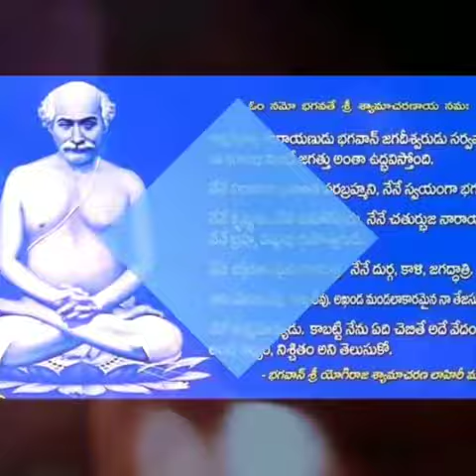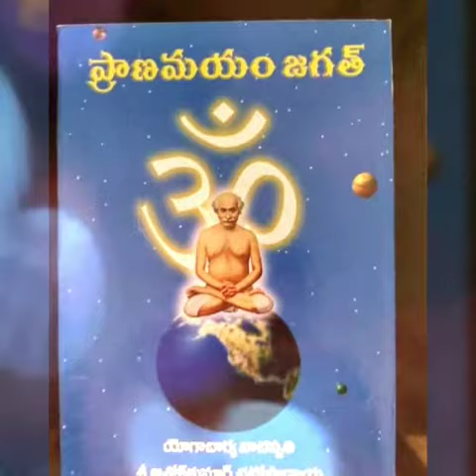Koluvai unnade Devadevudu 🙏🙏🙏🙏💚🌼🌻🌷🌷🌸🌸🏵🌺🌹🌹💙💖💖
Om Namo Bhagavathe Shree Shyamacharanaya 🙏🙏🙏🙏🌷🌷🌸🏵🏵🌻🌼🌼🌺🌹🌹🌹🌹